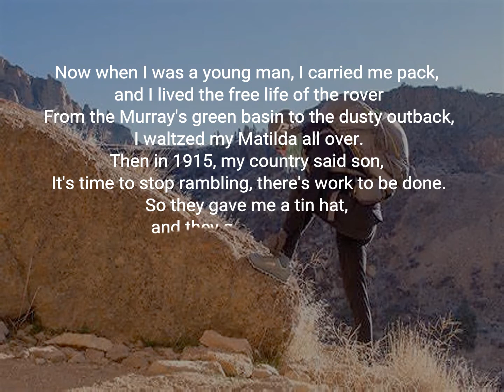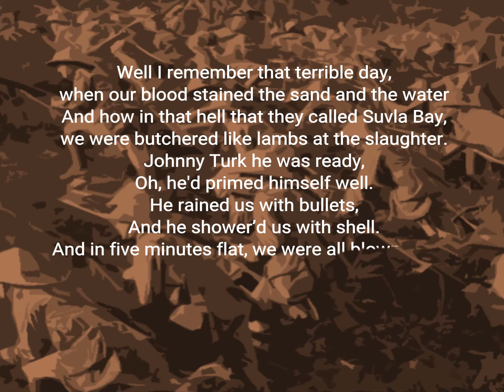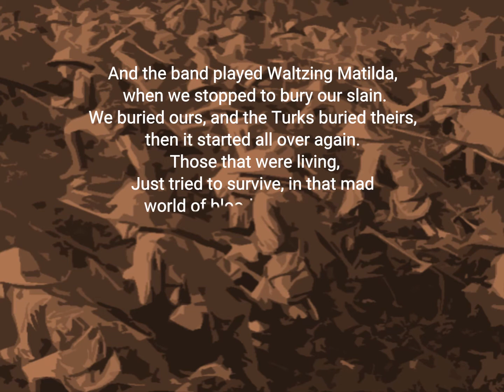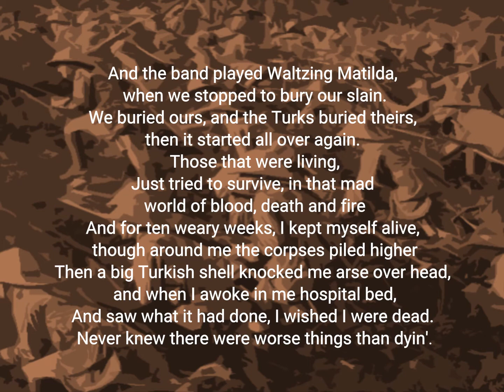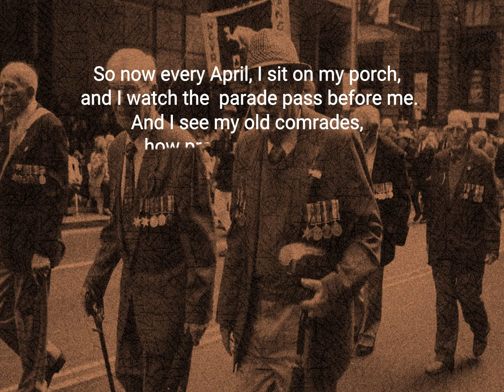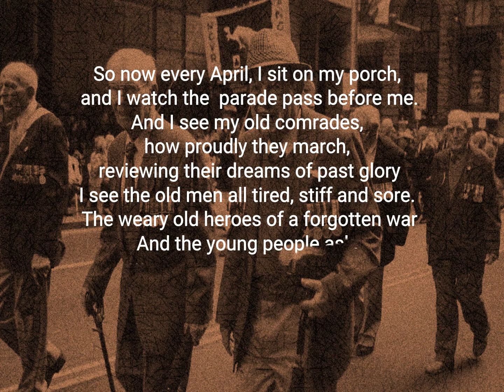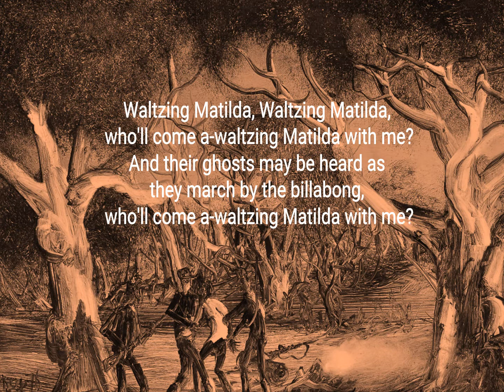The Band Played Waltzing Matilda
The Band Played Waltzing Matilda sung by Liam Clancy